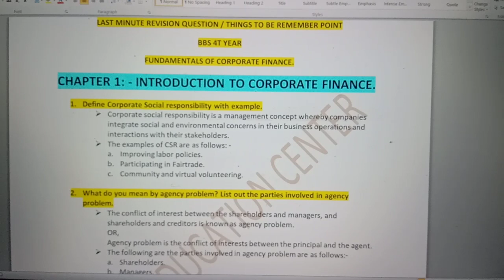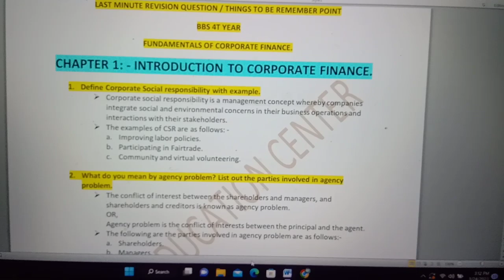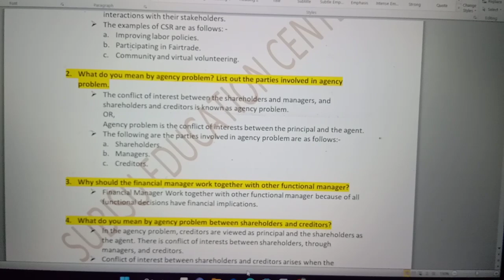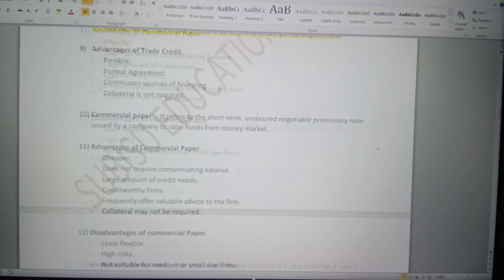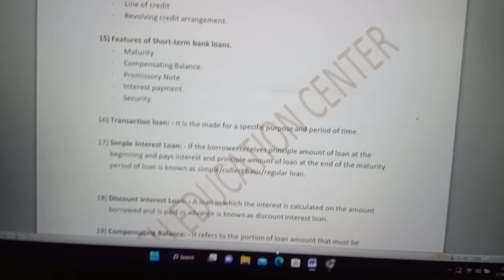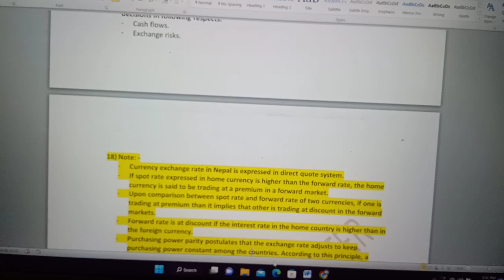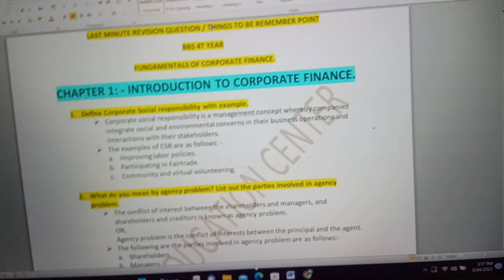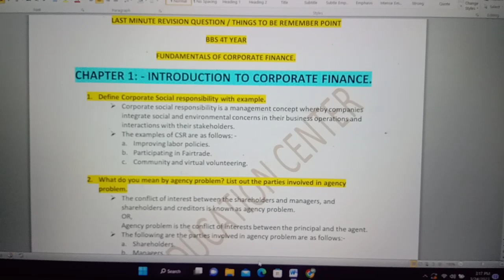Last Minute Revision Video of "Corporate Finance "with All Syallbus Cover with Solutions✌✌✌✌